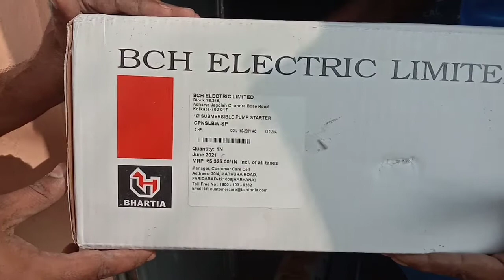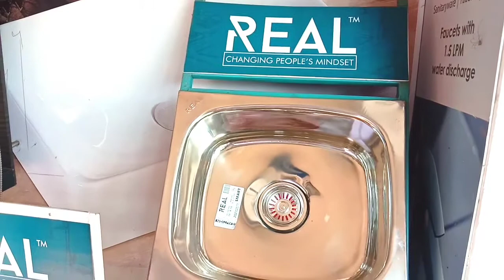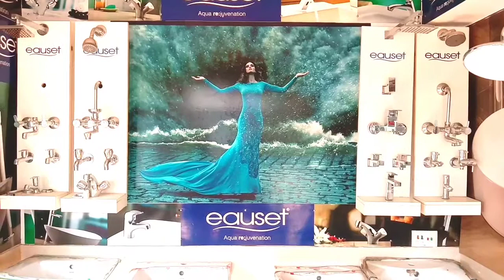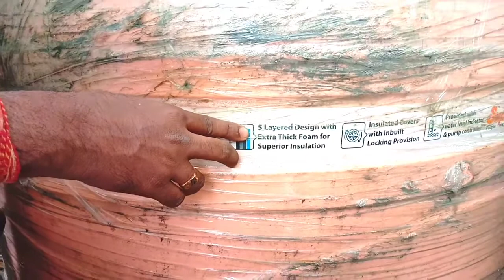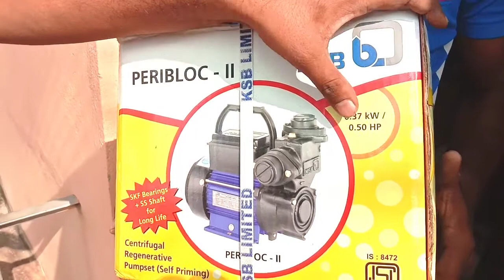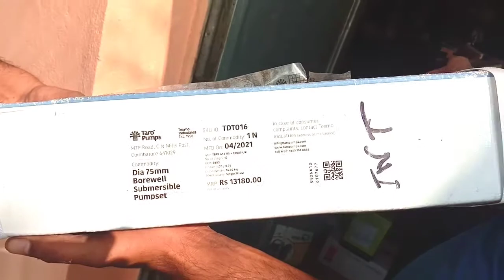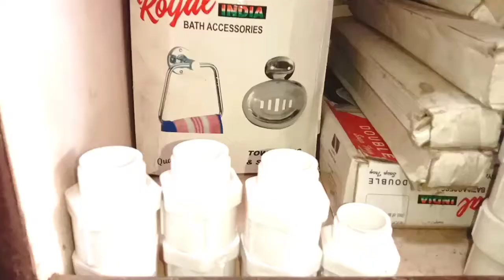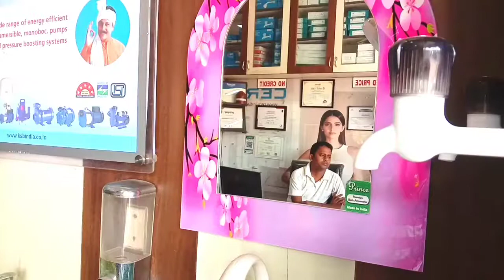Plumbing and Sanitary fitting ll wholesale Price ll Jaleswar ommtechnicalguruji #2021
STORE Address -
Karni Enterprises
Near sri jagannath Temple
jaleswar , Balasore , Odisha
pin - 756032